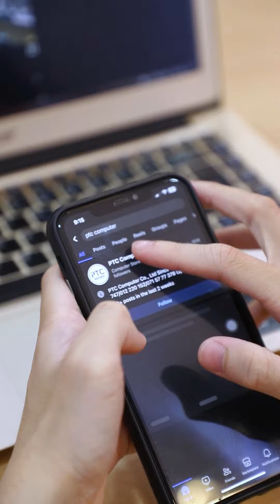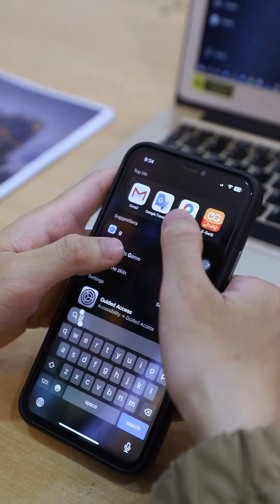អ្នក Introvert គ្នាយើង!🤭 មានប្រម៉ូសិនទិញតាម​ online ហើយ ចាំអង្កាលទៀត? ដឹកជញ្ចូន free ហើយ​លឿនទៀត 😁🤩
📢Promotion របស់ ACER ដែលមានច្រើន model ខ្លាំង មានចាប់ពីថ្ងៃនេះរហូតដល់ថ្ងៃទី 31 ខែ ឧសភា ឆ្នាំ 2024 💯

អាចរកទិ់ញបាននៅគ្រប់សាខារបស់ PTC COMPUTER
 PTC COMPUTER Head Office (ការិយាល័យកណ្ដាល - មហាវិថីព្រះមុនីវង្ស)
ផ្ទះលេខ 250, 252, មហាវិថីព្រះមុនីវង្ស​
 PTC COMPUTER Sorya Branch (សាខាផ្សារសូរិយា)
ផ្ទះលេខ66, ផ្លូវលេខ 63 កែងនឹង ផ្លូវលេខ 154 (ផ្លូវព្រះត្រសក់ផ្អែម)
 PTC COMPUTER Phsar Thmey Branch (សាខាផ្សារថ្មី)
ផ្ទះលេខ  ​81-83 Eo, ផ្លូវ126, សង្កាត់ផ្សារថ្មីទី I, ខណ្ឌដូនពេញ, ភ្នំពេញ
 PTC COMPUTER Siemreap Branch (សាខាសៀមរាប)
ផ្ទះលេខ 555 ផ្លូព្រះសង្ឃរាជទេពរង្ស
 PTC COMPUTER Battambang Branch (សាខាបាត់ដំបង)
ផ្ទះលេខ 4 ផ្លូវលេខ3, ក្រុងបាត់ដំបង (ក្បែរសាលាក្រុងបាត់ដំបង)